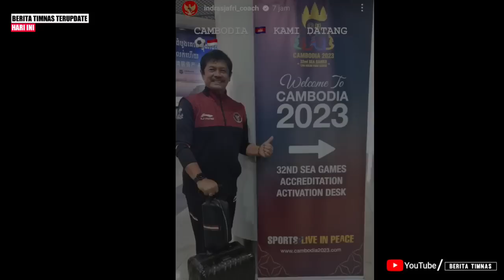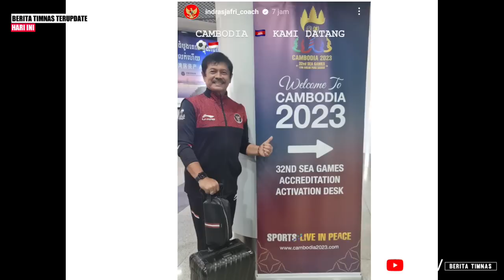🔴BARU TIBA DI KAMBOJA !! KAGET PRATAMA ARHAN LANGSUNG KOMENTAR BERKELAS INI KE SQUADNYA !!🔥